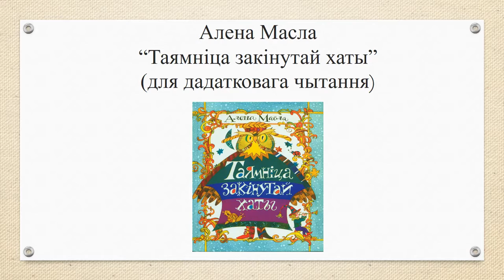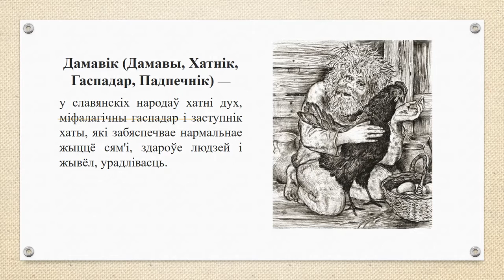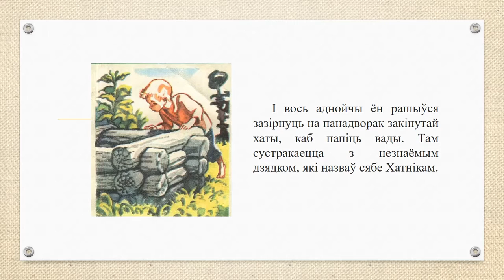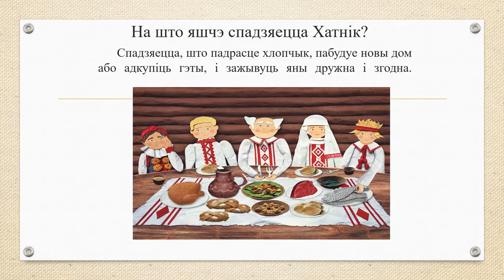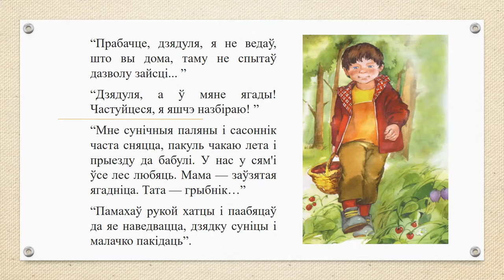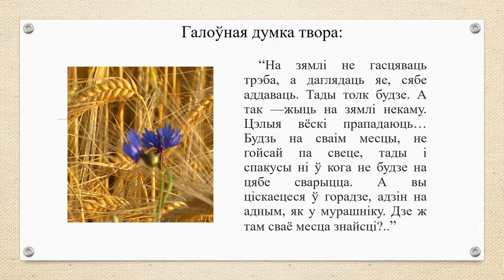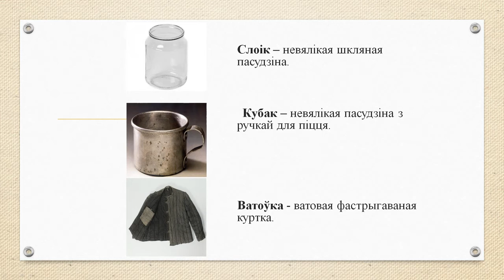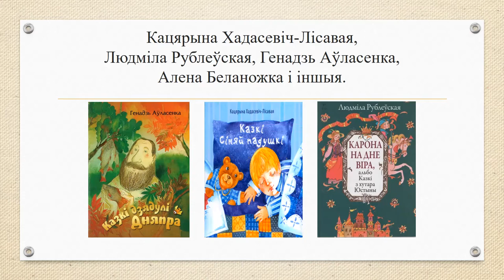Тэма 21. Урок дадатковага чытання. Алена Масла. «Таямніца закінутай хаты»